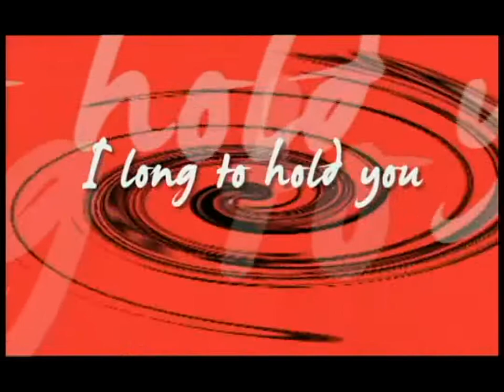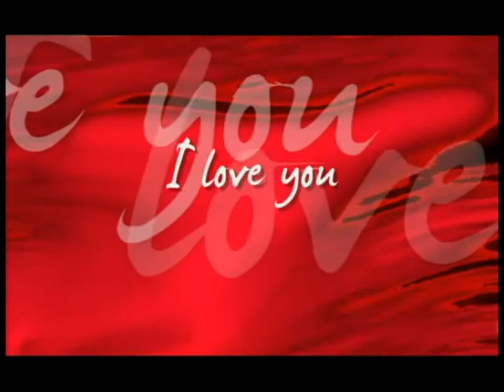Happy Valentine's Day